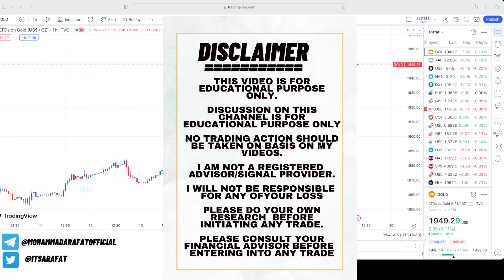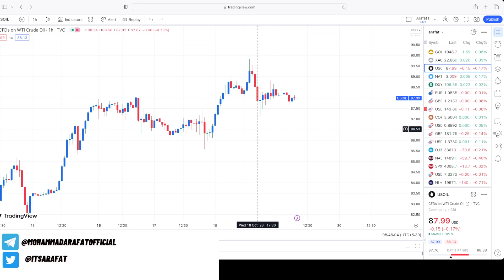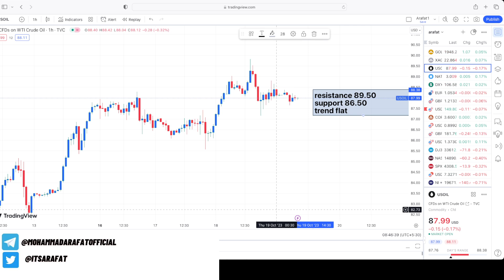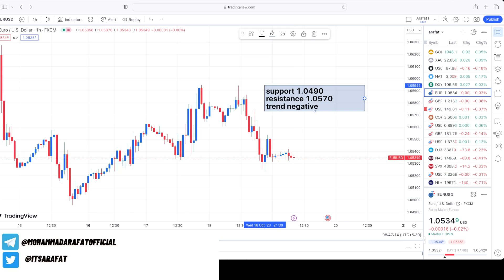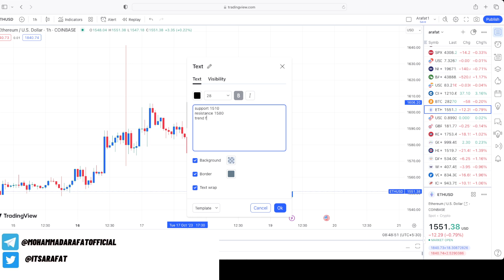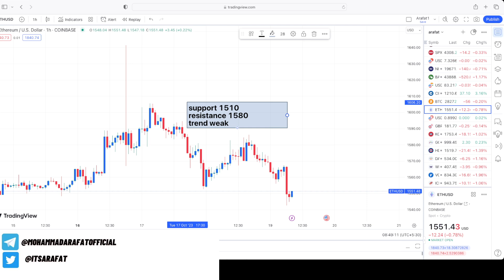GOLD XAUUSD Strategy Before Fed Chairman Speech 19 Oct | Daily Technical Analysis XAGUSD Silver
GOLD XAUUSD Strategy 19 Oct | Daily Technical Analysis XAGUSD Silver | Crude Oil Forecast in HINDI
Fed chairman speech tonight

xau/usd strategy
trading newsletter
market podcast